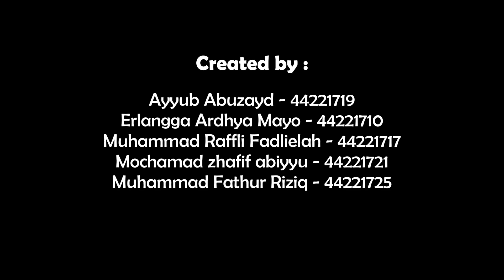SAHABAT KECIL - IPANG(Unofficial Music Video)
tanpa mengurangi rasa hormat kepada  pencipta lagu ini yang dimana bernama Ipang Lazuardi, video ini dibuat hanya untuk tugas UAS dengan mata kuliah Creative Video Digital.

Terima kasih, selamat merayakan kenangan🌻